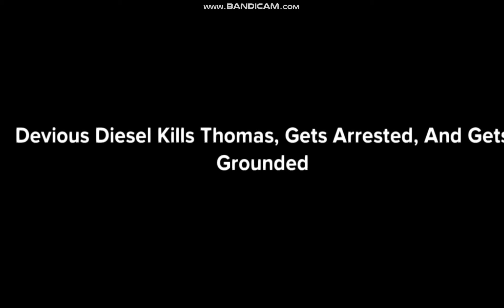Devious Diesel Kills Thomas, Gets Arrested, And Gets Grounded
Devious Diesel Hates Thomas So Much, So He Decides To Kill Him! Will He Get Arrested And Grounded? Watch The Video To Find Out
This Was Requested By FgteevFan 2018
If You Have Any Request, Here's The Link To My Google Form